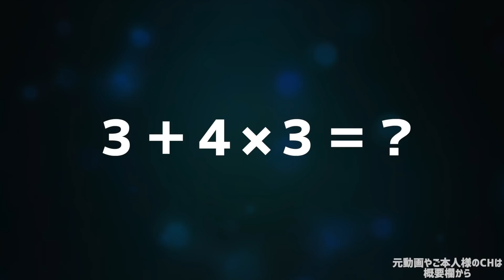いいねを稼いだコメント欄全員参戦！！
いいねを稼いだコメント欄全員参戦！！になります。

※映像を改変、編集し、独自のコメント加え、
自作したエフェクトと、自分で人物などを輪郭に沿って切り抜いた素材などで
構成した、付加価値のあるオリジナル動画になります。